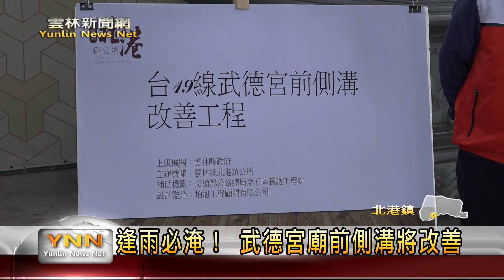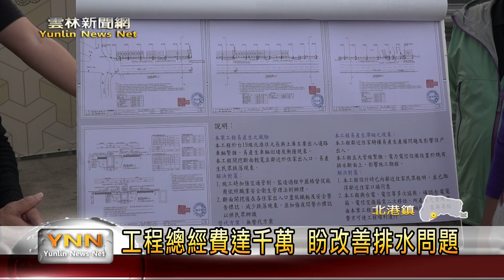逢雨必淹！ 武德宮廟前側溝將改善-雲林新聞網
北港武德宮前的台19線，是信徒出入宮廟的必經之路，也是北港鎮民出入的重要道路，不過這條路上的側溝卻出現堵塞的狀況，下雨時更常常因為排水不及造成淹水。為此立法委員蘇治芬這天邀集公路總局、公所和地方民意代表到現場會勘，公路總局也表示，改善工程經費將會全力配合。